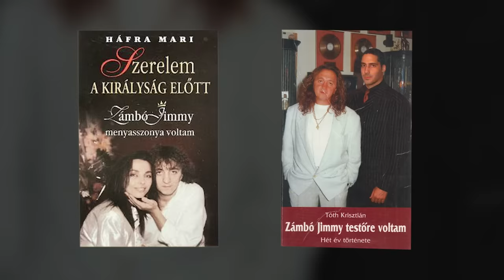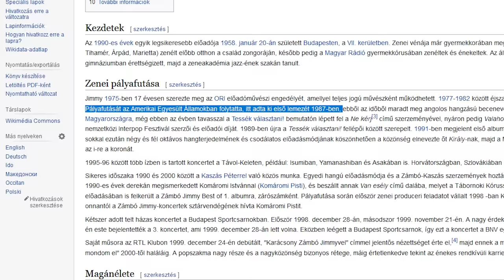A Zámbó Jimmy kultusz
Hálás köszönet a csatorna tagjainak legfőképp Abebe Bikilának, - valamint hálás köszönet Cseri Dánielnek, András Simondánnak és Héjja Ádámnak amiért támogatták a videó létrejöttét.

🏅 Klára Borka
🏅 Dániel Dancs
🏅 József Hamvas
🏅 *-* hógolyó
🏅 Bence Finta
🏅Ágnes Baksai
▫️ András Ferenczi
▫️ Istvan Horvath
▫️ Dzsu
▫️ Béla Telek
▫️ József Gazda
▫️ Törőcsik Gábor
▫️ SBH ScrawnyBird2945HUN
▫️ Eva Balogh
▫️ Evelin Zugonics
▫️Tamus Márk
▫️ Mardzs
▫️Dudok Pál
▫️Gábor Kiss
▫️Zuzana Bugárová
▫️Szabó miklós ottó
▫️Gábor Kis
▫️Arnold Kuča
▫️Error
▫️Attila Törköly
▫️Laura Kinga
▫️Réka Nyerges
▫️Levente Ferenc
▫️Zádori Roland
▫️Babarczi Máté
▫️Victor Redfield
▫️Dorián Kolozs
▫️Kristin J
▫️DOOM GUY
▫️Imre Bundik
▫️Erdős Gábor
▫️KriszcsönXD
▫️Katalin Papp
▫️Halas Szendvics
▫️Roland Rózsavölgyi
▫️Imre Harnos

00:00 - A Király
00:48 - Bevezető
02:33 - Szeretném megérteni
03:52 - Miért nem fogadták be?
06:06 - Amerikai álom
08:22 - 4,5 oktáv
10:11 - A berettája biztonságában
11:31 - Személyisége
12:25 - Mi történt az utolsó estén?
14:37 - Baleset történt?
20:01 - Véleményem Jimmyről
23:22 - A Jimmy kultusz
25:22 - Végszó